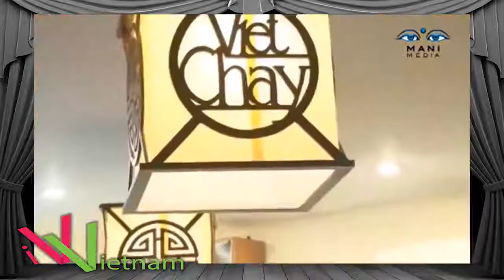Phim tư liệu: Nhà ngoại cảm Phan Thị Bích Hằng kể chuyện vong linh - Sự sống cõi âm